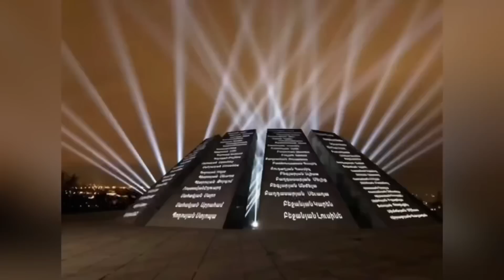День Рождения Графа переносится…